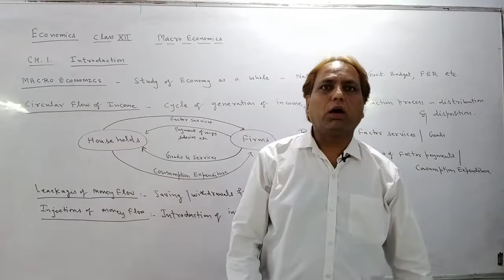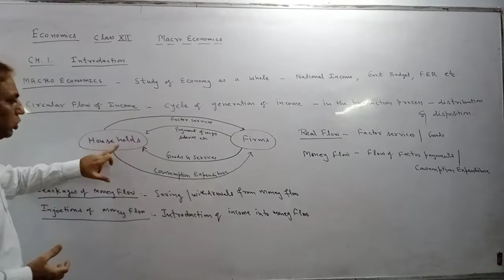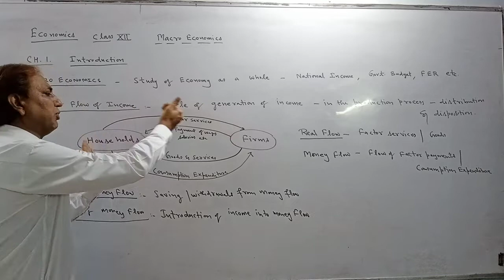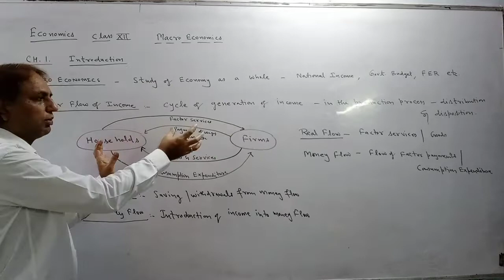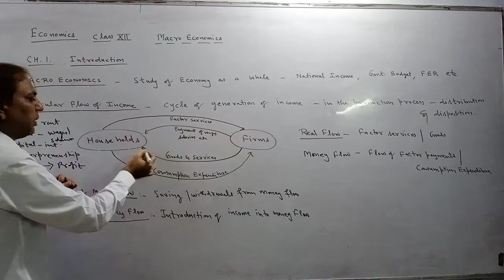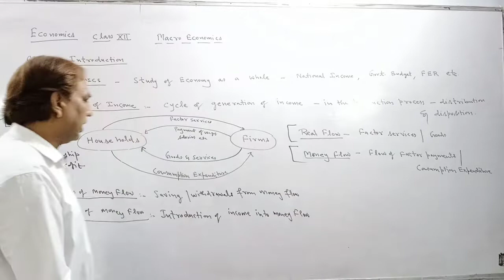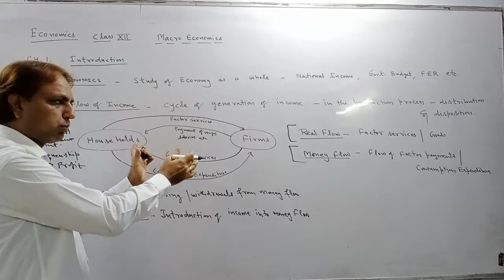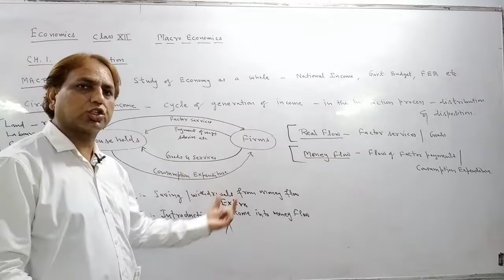Circular flow By Rajesh Mehta & Arun Sharma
Meaning , Scope of Macroeconomics and circular flow of Income, Real flow & money flow